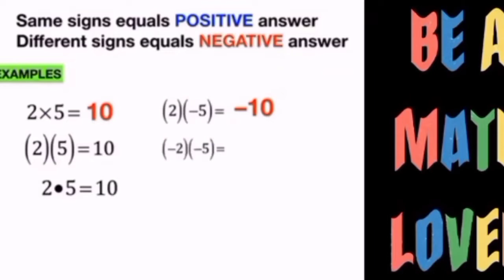PINASUBO AT KINAYA | HOW TO COOK CHICKEN FEET | JUNRY MALINGE